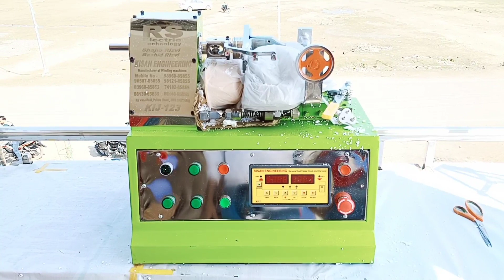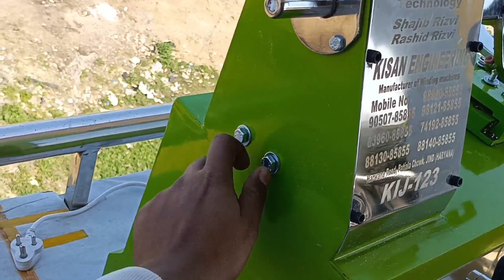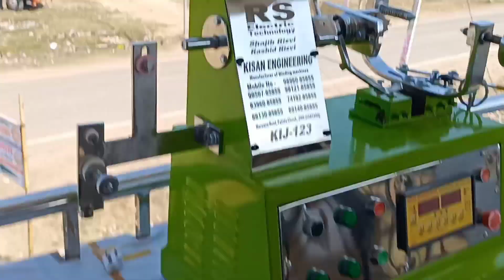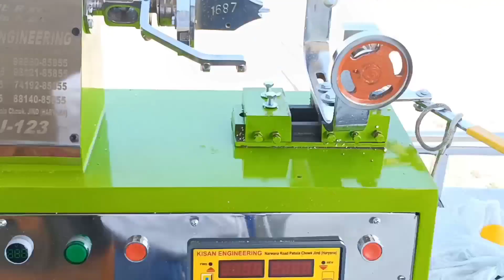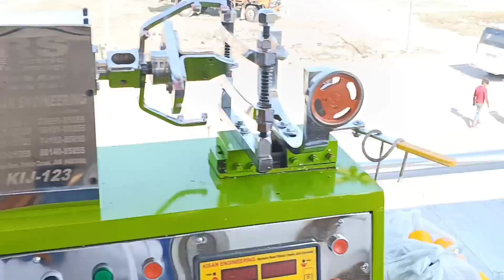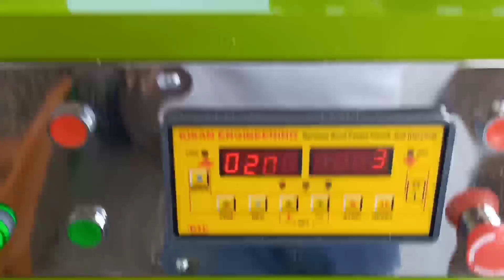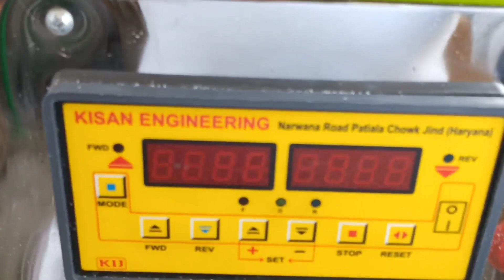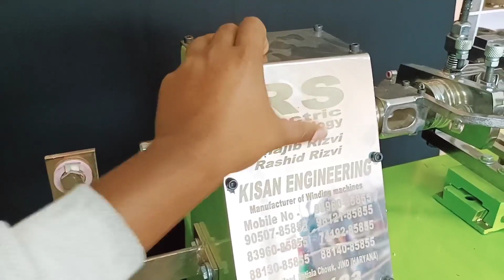Unboxing kisan Engineering KIJ 123,Leatest Modal Celing Fan Winding machine2022,Full Review &Details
#-kisan-Engineering